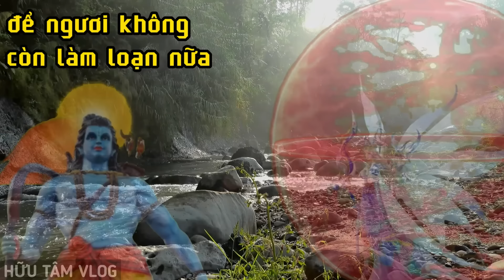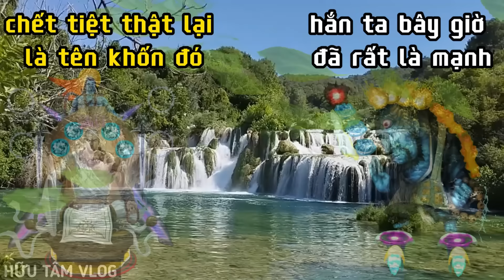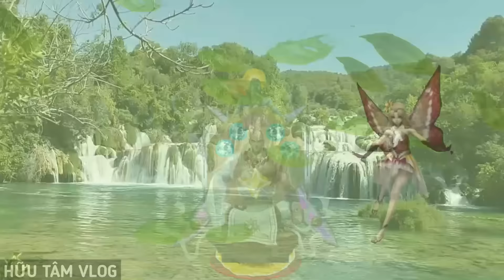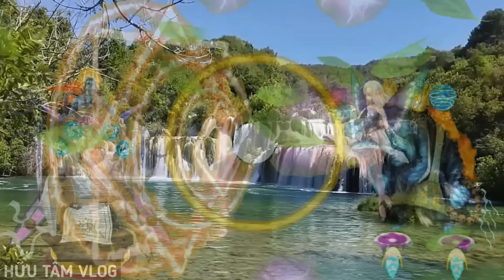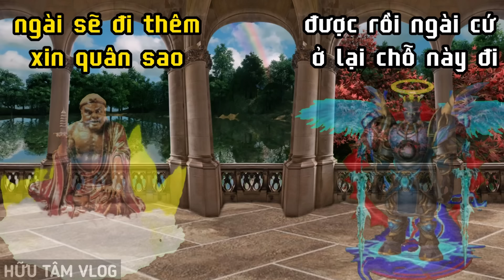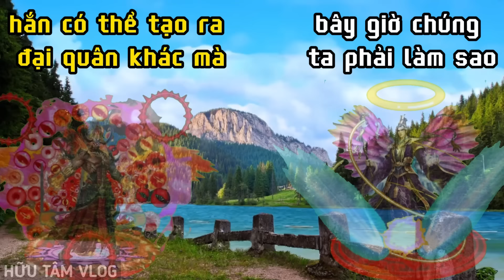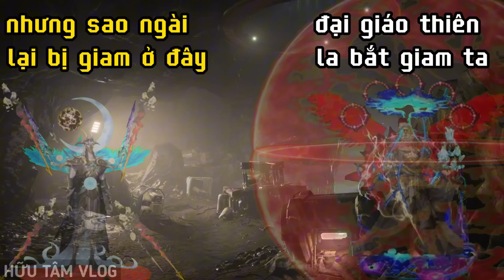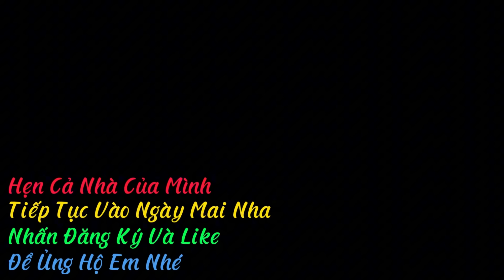Săn Ma " Ngày Thanh Trừng 8 "